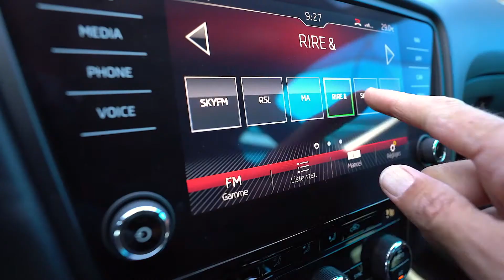Cotrans Occasions Le Port Skoda Octavia TSi RS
25 287 km
Boite DSG 7
2 litre Essence 245  chevaux